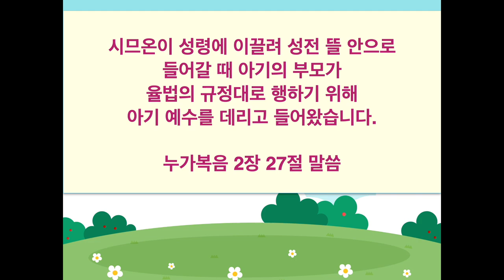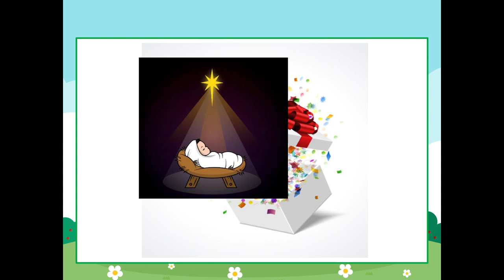[꿈꾸는 마을] 211219 “최고의 선물”_윤주희, 양서연, 박한나